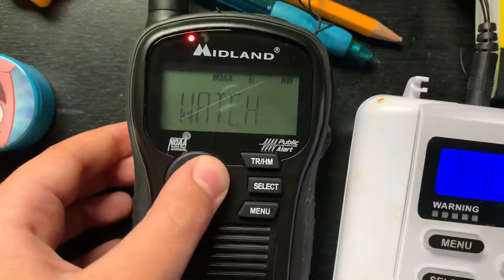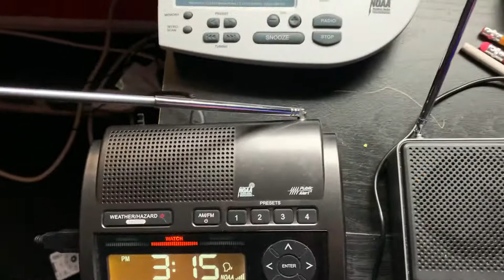EAS #385-386 Tornado Watch